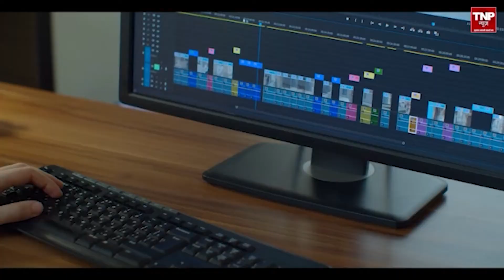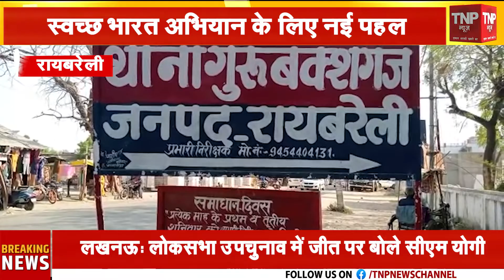Azamgarh By-Elections : रंग लाई बीजेपी की मेहनत.. निरहुआ ने खिला दिया आजमगढ़ में कमल! ।।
Azamgarh By-Elections : रंग लाई बीजेपी की मेहनत.. निरहुआ ने खिला दिया आजमगढ़ में कमल! ।। TNP NEWS ।।